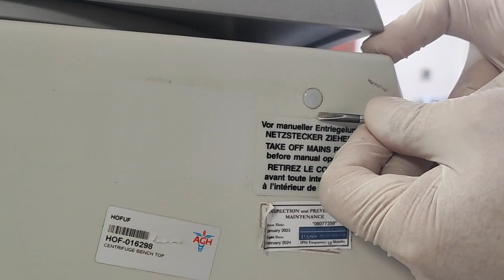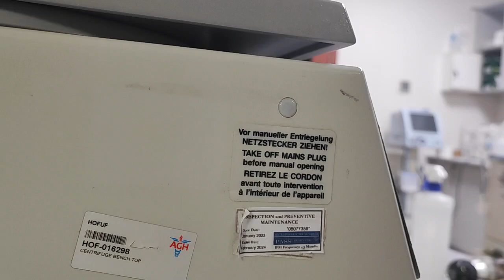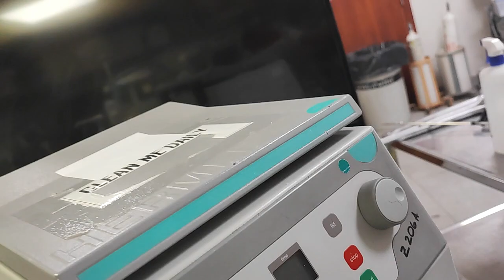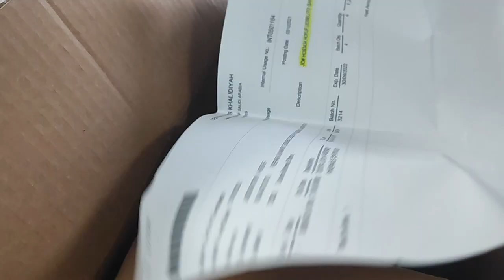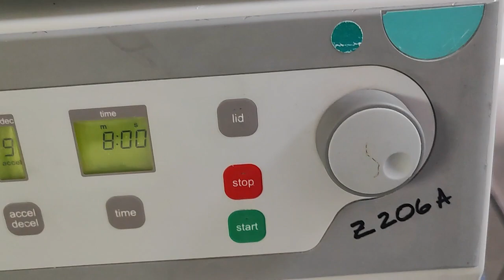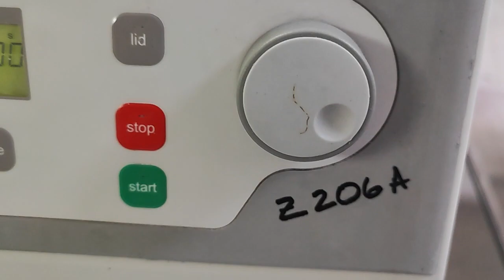How to Repair Hermle Z206A Centrifuge Door Lock Broken Replaced New.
Hermle Z206A Centrifuge. Medical Technology